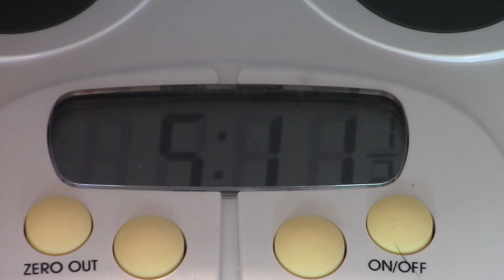Orange Puppy's Four Week Temperament Test 9-12-2020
We are weighing and Temperament Testing Gus and Brandi's puppies that are four weeks and two days old.